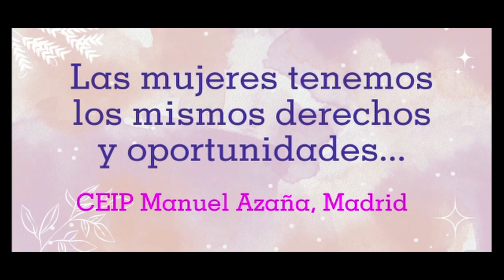8 de Marzo, Mujeres fuertes y creadoras. CEIP Manuel Azaña. Comunidad de Madrid.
8 de Marzo, Mujeres fuertes y creadoras. CEIP Manuel Azaña. Comunidad de Madrid.